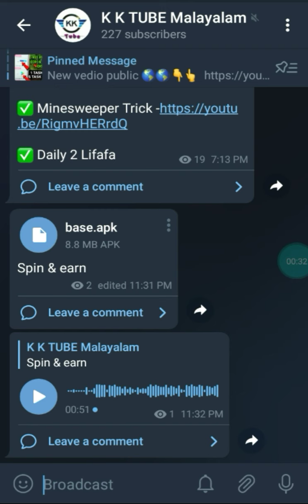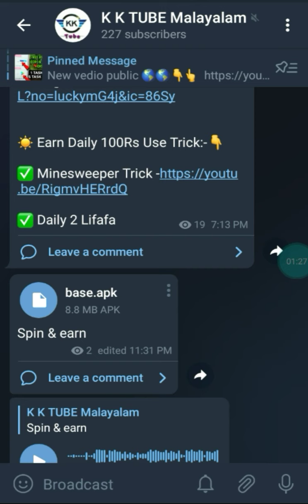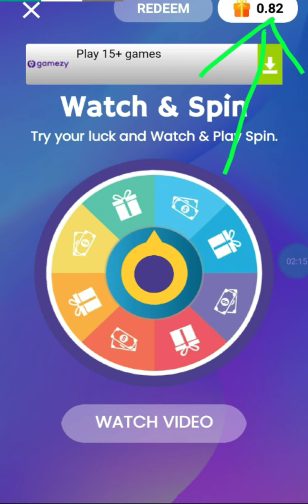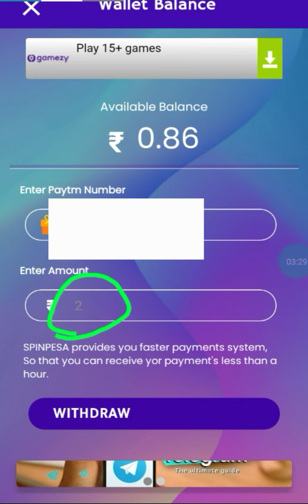SPIN AND EARN PAYTM CASH || Best paytm earning application.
App / website link :- 👇👇👇

in telegram

Refer code :- ❌️❌️

 Queries solved 👇👇👇

1, bestmoneymakingapps.

2,  best money earning apps.

3,  malayalam.

4, best money earning apps for
   Android.
5, best money earning apps in
       malayalam.
6, best money Earning app 2020.

7, earn money online, kerala.

8,  work from home.

9, online earning, money making apps.

10,  money making sites.

11, apps.

12,  passive income.

13, online revenue.

14, make money online.

15, make money online 2020.

16,  how to make money online.

17, new money earning app.

18,   money making apps malayalam.

19,Paytm cash.

20,paytm earning apps.

21, paytm cash earning app

22, paytm cash earning website

23, malayalam money making video

24, Best money making

25, Newlootoffer

26, Freepaytmcash

27, freecash

29,Earnmoneyonline

30, BestSelfearningapp